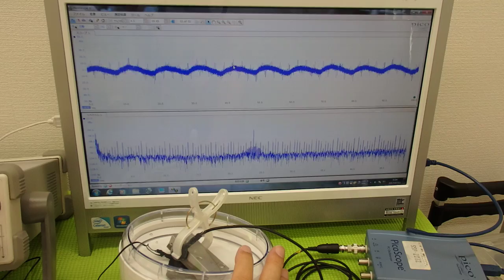超音波実験 Ultrasonic experiment